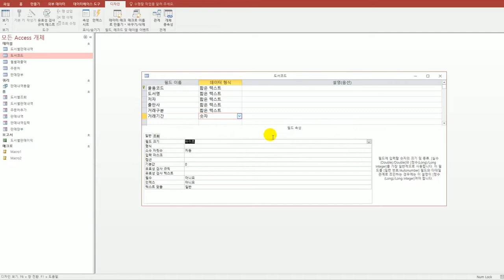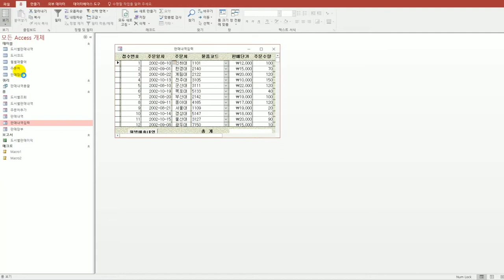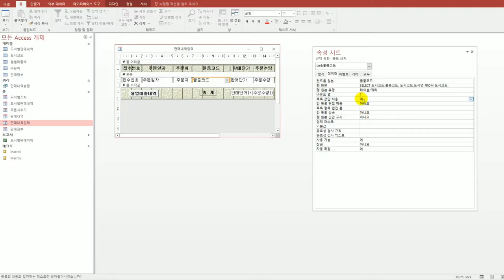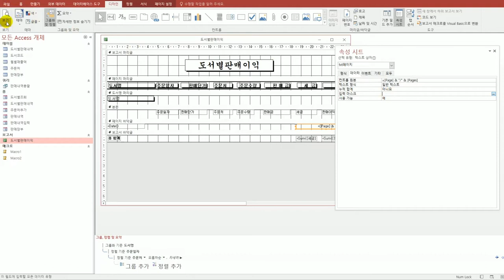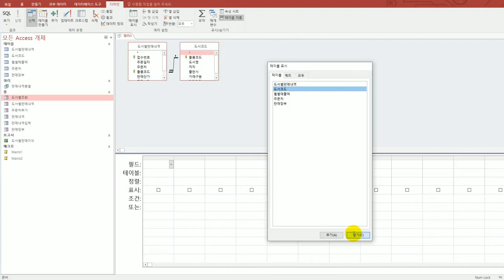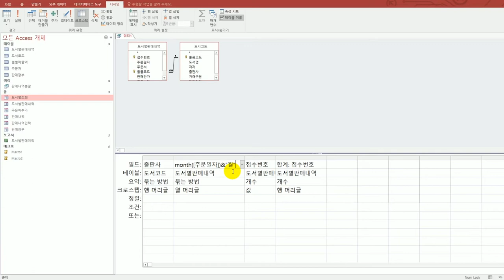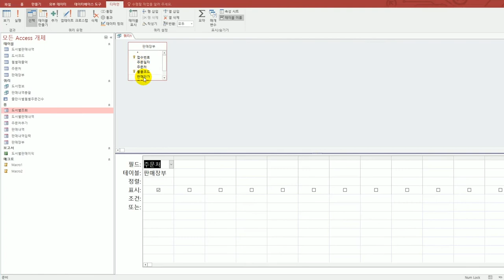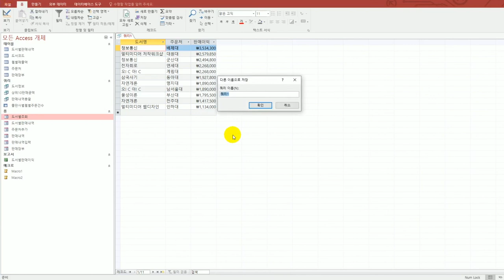[컴활1급실기] 실전 모의고사 3회(액세스)